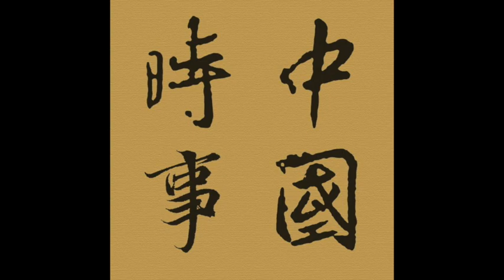Episode 707 法國的問題